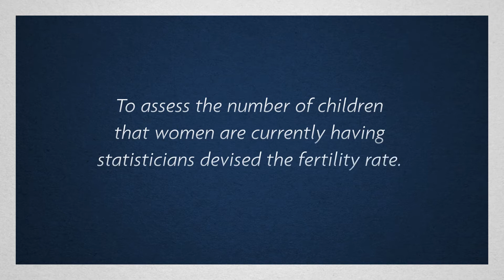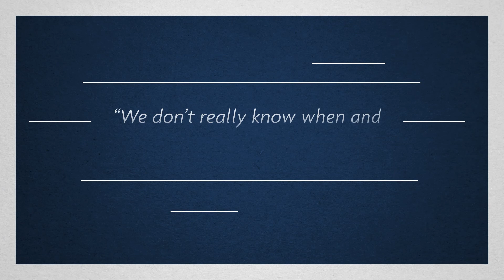What is the fertility rate? | PROJECT M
Predicting the future population of the world is not so easy.